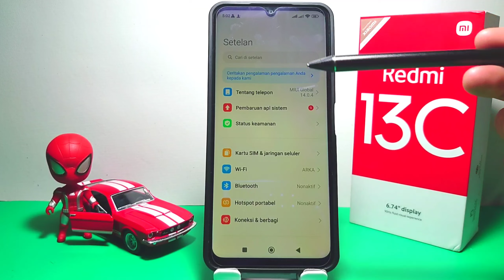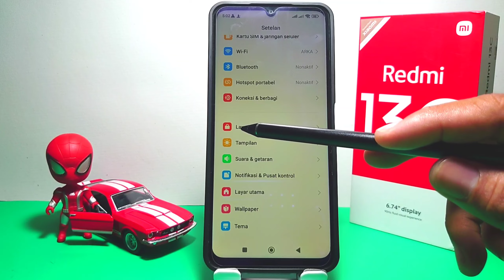Cara Aktifkan Layar Saat Ada Notifikasi Hp Xiaomi Redmi 13c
Pencarian untuk video ini :
aktifkan layar saat ada notifikasi hp xiaomi redmi 13c
mengaktifkan layar saat ada notifikasi hp xiaomi redmi 13
nyalakan layar saat ada notifikasi hp xiaomi redmi 13c
cara hidupkan layar saat ada notifikasi hp xiaomi redmi 13
cara aktifkan layar saat ada notifikasi hp redmi 13c
cara aktifkan layar saat ada notifikasi
redmi 13c.